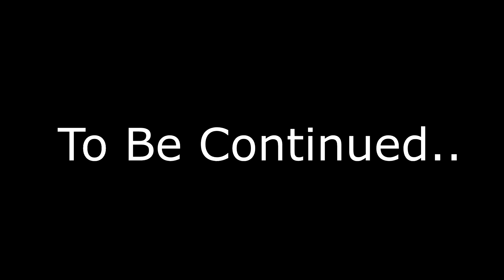The End of Freddy?? (FNAF: Security Breach - Part 3)